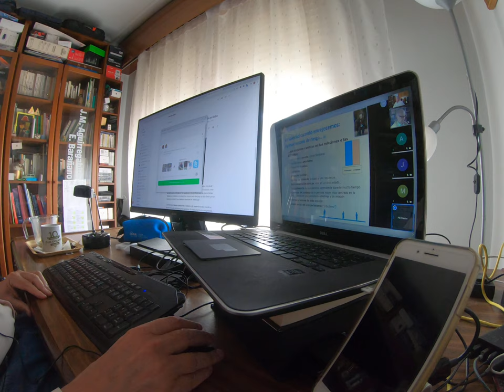Time Lapse de conferencia la Soledad en los Mayores